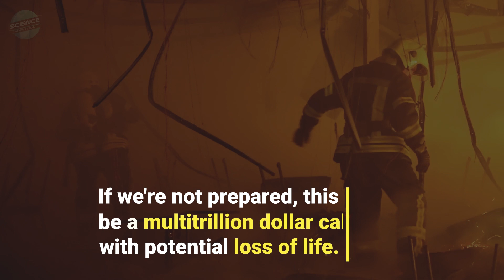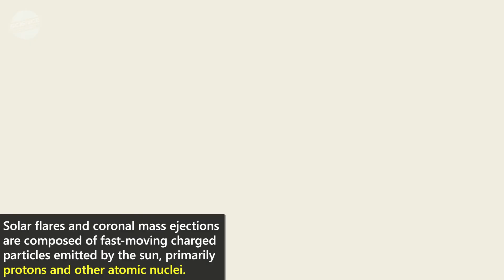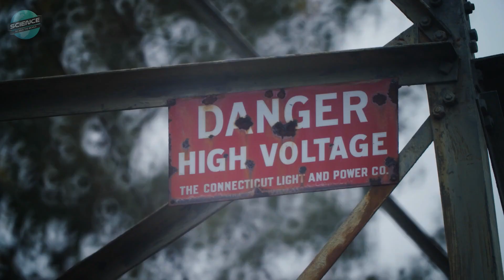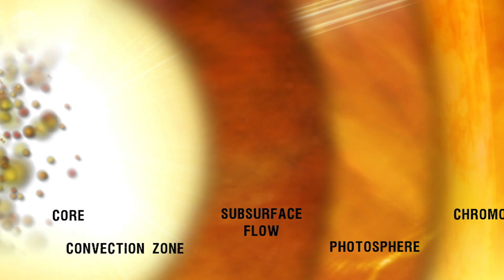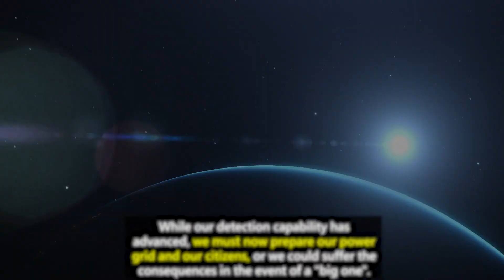Deadly Solar Flares & Coronal Mass Ejections - We Must Prepare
The sun ejects particles all the time in random directions, generating all kinds of space weather. Occasionally, Earth is caught in its sights. When a coronal mass ejection's magnetic field is misaligned to Earth's, a dangerous geomagnetic storm can occur. If we're not prepared, this could be a multitrillion dollar calamity, with potential loss of life.

Looking closely at the corona, the sun's outermost layer, astronomers can see wisps, loops, tendrils, and even streams of hot, ionized plasma. These are caused by the sun's magnetic field, as hot, charged particles follow the magnetic field lines between various solar components. Lines enter and depart the sun in a chaotic manner, with powerful magnetic fields that loop back, split apart, and reconnect on a regular basis.

These magnetic reconnection events can cause not just rapid changes in the intensity and direction of the field near the sun, but also rapid acceleration of charged particles. This can result in the emission of solar flares, as well as coronal mass ejections. Solar flares and coronal mass ejections are composed of fast-moving charged particles emitted by the sun, primarily protons and other atomic nuclei. The sun regularly emits a continuous stream of these particles, called the solar wind.

In our solar system, most space weather occurrences are benign, at least from Earth's perspective. An incident represents a threat only when it points directly at us.

Our first lines of defense are sun-monitoring satellites and observatories. Most of the time, the majority of solar weather events pose no immediate threat, and simply cause a spectacular auroral display. Until recently, larger events posed little real threat to Earth, but now electricity-based infrastructure pervades our planet. Solar events can induce massive amounts of electrical current to flow through the wires that connect our infrastructure, causing disruption.

Consumer electronics aren't a major issue. If you knew a solar storm was coming and disconnected everything in your house, most of your gadgets would be fine. The main problem is in our infrastructure for large-scale electricity production and transmission. Uncontrollable surges have the potential to knock down power stations and pump far too much current far too quickly into cities and buildings, essentially frying their circuits.

By disrupting heat, cooling, water, and power, a major solar event could kill thousands, or perhaps millions, of people. To be serious about preventing harm from a solar event, we need early detection.

Only by monitoring the magnetic fields of charged particles from the sun and comparing them with the orientation of the Earth's magnetic field can we tell if an event will be potentially disastrous for our planet. In the past, satellites could only alert us when solar particles were nearly upon us, providing less than an hour to prepare for their arrival.

We recently got an upgrade with the National Science Foundation’s new observatory, the Daniel K. Inouye Solar Telescope, or DKIST. Four of DKIST's five scientific instruments are spectro-polarimeters, built and optimized to detect the sun's magnetic characteristics. DKIST lets us measure the magnetic field in all three visible layers of the sun: the photosphere, the chromosphere, and the solar corona. With this knowledge, we can estimate the orientation of a coronal mass ejection's magnetic field just after it is released, and we can quickly evaluate whether the expelled material presents a risk to Earth.

Instead of less than an hour, we might have three or four days warning, the time that ejected coronal material usually takes to reach Earth. This is better, but at large, we're still not really prepared. Most electric stations and substations lack sufficient grounding to divert huge induced currents into the earth rather than into homes, businesses, and industries.

Early warning to power companies to cut off current in their electrical grid could reduce the risks and severity of fires, but this has never been tested. Creating official recommendations for how to cope in a household would be a good step as well.

While our detection capability has advanced, we must now prepare our power grid and our citizens, or we could suffer the consequences in the event of a "big one".